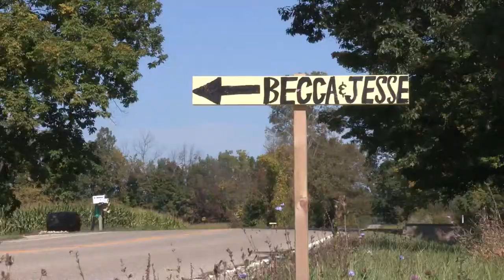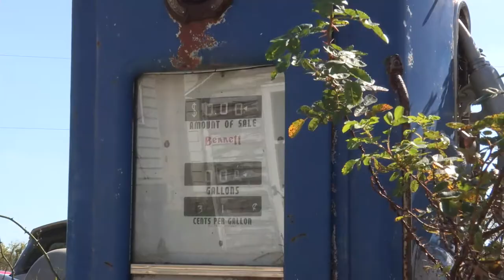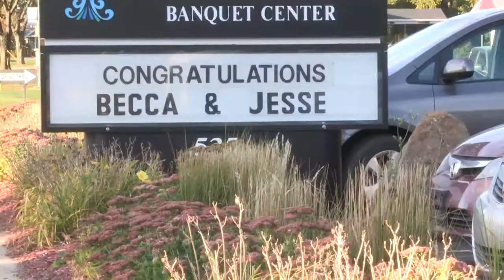The Fountains Wedding - Kzoom Photo + Video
Rebecca and Jesse had a beautiful ceremony on a family farm and headed over to The Fountains in Parchment, Michigan for their reception.